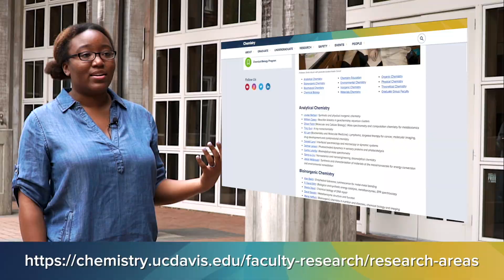"My WORST subject was chemistry..." - Student Spotlight with Diedra Shorty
UC Davis Chemistry graduate student and NIH-funded trainee of the Chemical Biology Program Diedra Shorty talks about how she became a scientist and what attracted her to the field of Chemistry, even though it was her worst subject in high school.

Diedra does cancer research in the lab of Dr. Kit Lam at the UC Davis Medical Center located in Sacramento. Diedra is from Atlanta, Georgia and did her undergraduate studies at Clayton State University.